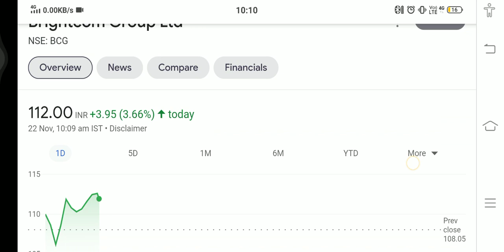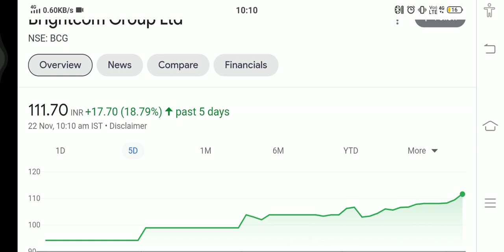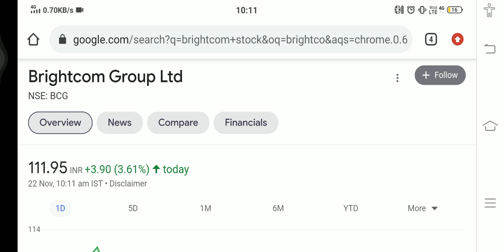BRIGHTCOM GROUP STOCKS/ अभी और ऊपर जाऐगा/ hold it😲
BCG STOCKS,
share market,
stock analysis,
share bazaar,
stock hike,
share holders,
positive returns,
upar jayega,
more profit,
longterm investment